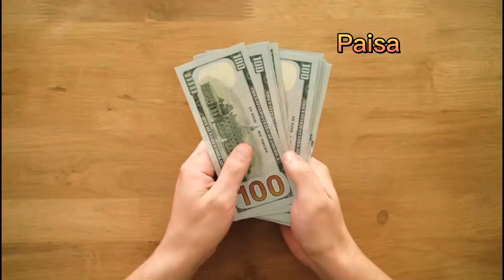Rising Up for Equality | Women's Day Vlog | Explorifiers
In this YouTube video, we'll take a glimpse into how Women's Day is celebrated in 2023.